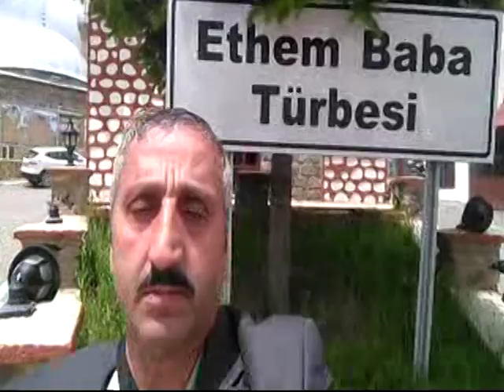ERZURUM OLTULU CEMALETTİN TOK ERZURUM AŞIK NÜSRET SÜMMANİOLU. KOYUN DOĞMUŞ KUZUSUNU YALIYOR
ERZURUM OLTULU {SORİK CATAL SÖĞÜT KÖYÜNDEN}CEMALETTİN TOK ERZURUM NARMAN SAMİKALE KÖYÜNDEN..AŞIK NÜSRET SÜMMANİOLU.{KOYUN DOĞMUŞ KUZUSUNU YALIYOR} AŞIK NÜSRET SÜMMANİOĞLU ABİMİZİ RAHMETLE ANIYORUM ALLAHIM RAHMET EYLESİN TÜM DİNLİYEN KARDEŞLERİM ABANE OLSUN BANA